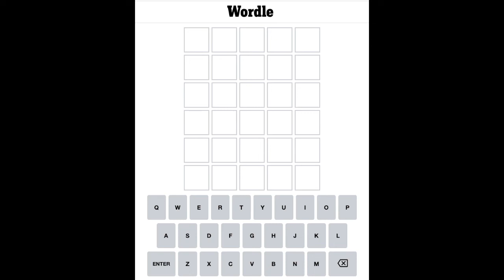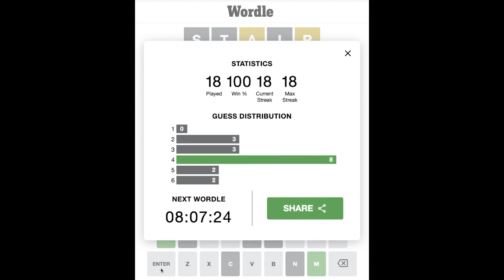Learn English with Wordle 15 February 2022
Today's video is in real time (no thinking time edited out). I think I was quite inspired in my final guess.